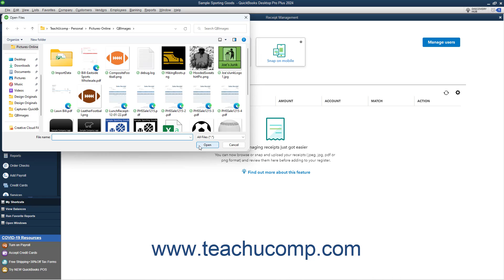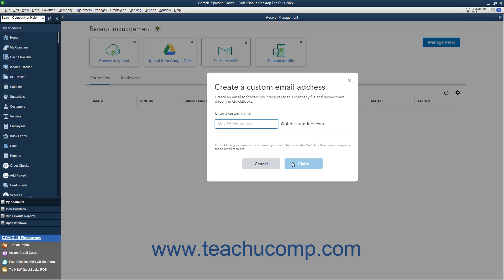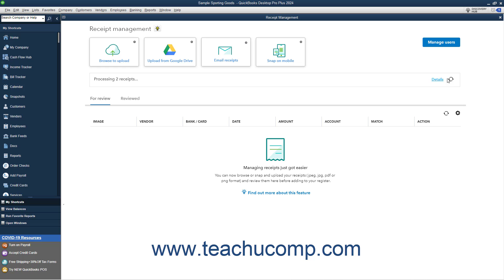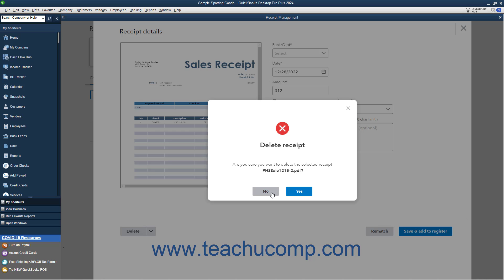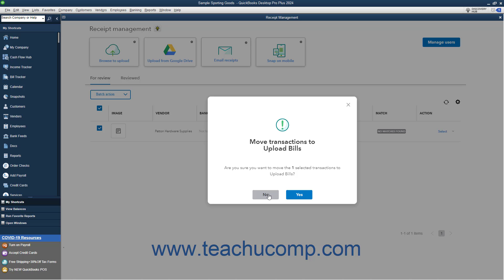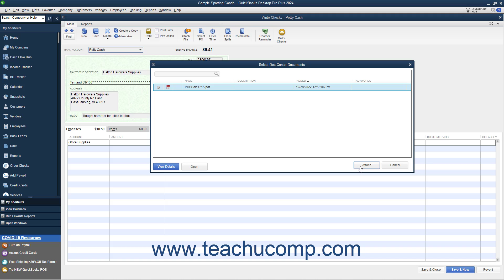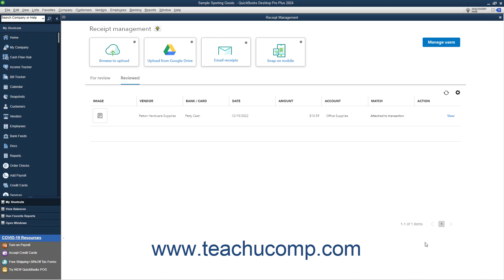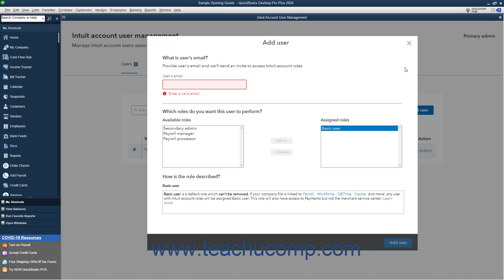How to Use Receipt Management in Intuit QuickBooks Desktop Pro 2024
This video shows you how to do Receipt Management in QuickBooks 2024. This video is from our complete QuickBooks Desktop training, _Mastering QuickBooks Made Easy_ ™. *To get the full QuickBooks Desktop training, please visit:*